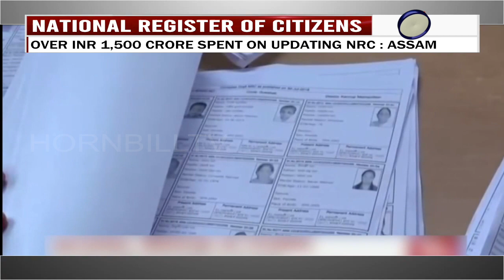NATIONAL REGISTER OF CITIZENS: OVER INR 1,500 CRORE SPENT ON UPDATING NRC: ASSAM